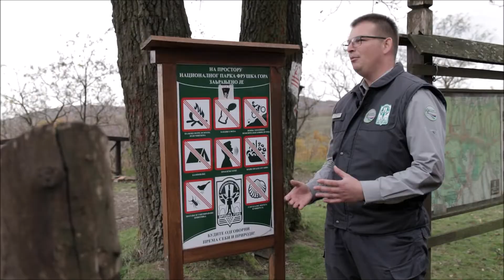Rangers of Vojvodina - promotional clip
This promotional video is part of a documentary that presents the work of rangers in Vojvodina Province of Serbia through interviews with 20 rangers
working in 14 protected areas.
The full version can be found on the association's YouTube channel.
Film was recorded in production of Ranger Association of Vojvodina and Serbia in November 2021.
The project was realized with the support of the European Union